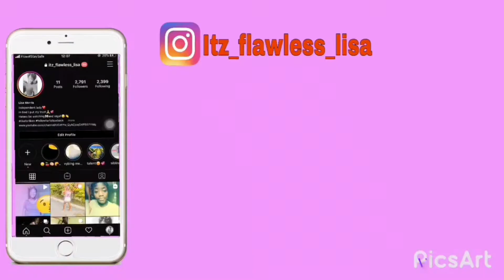Truth and Dare/Drink ft sister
Road to 400 subies